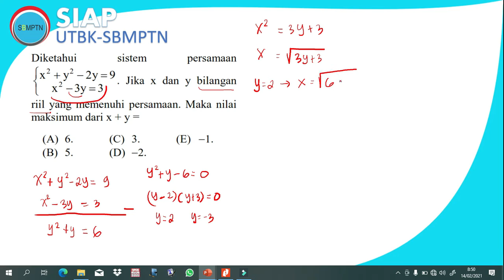SIAP UTBK SBMPTN Sistem Persamaan Kuadrat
Terimakasih